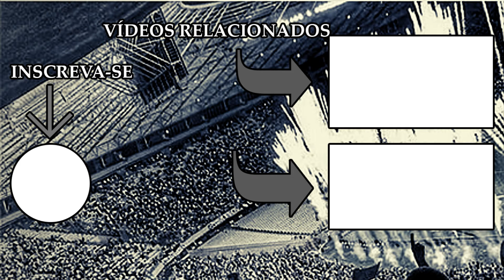CEARÁ 1x0 CRATO | NARRAÇÃO: JOTA ROMULO | CAMPEONATO CEARENSE 2021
Acompanhe agora a narração do Jota Romulo no vitória do Ceará por 1x0 em cima do Crato pela 3º rodada do Campeonato Cearense 2021.